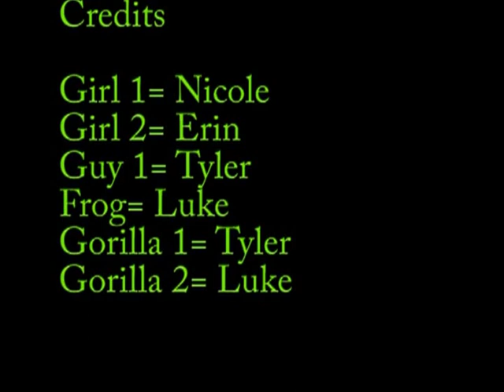Der Miller Zoo GHS Deutsch Video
Join a couple of friends on their wonderful trip to the Miller County Zoo, where there is no telling what you'll see! Gorillas,frogs and alligators OH MY!